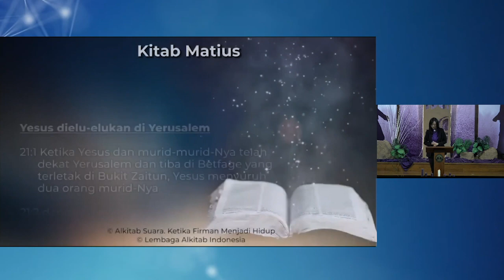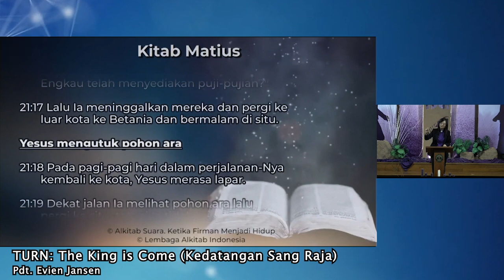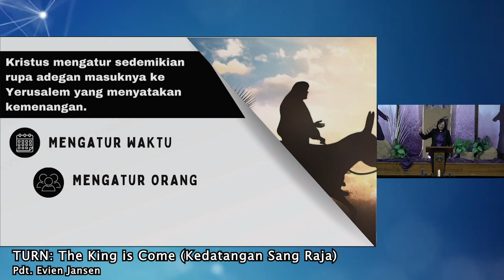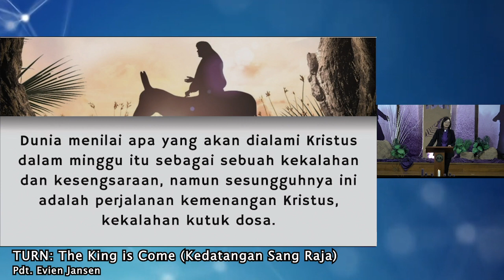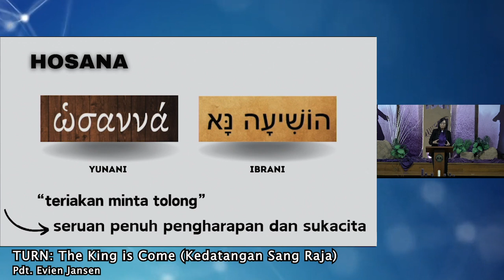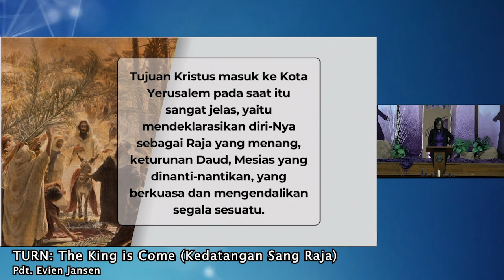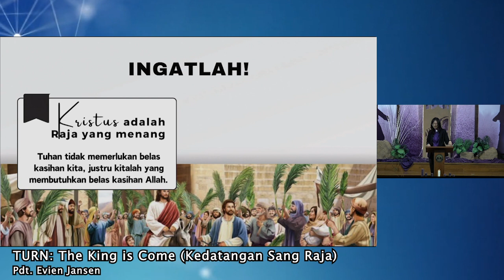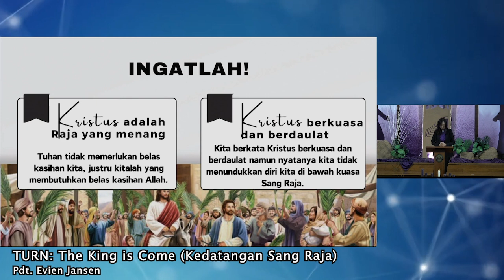TURN The King is Come - Pdt .Evien Jansen 24 Maret 2024